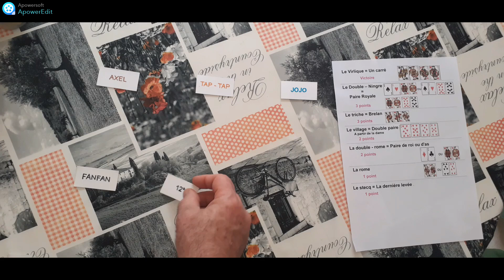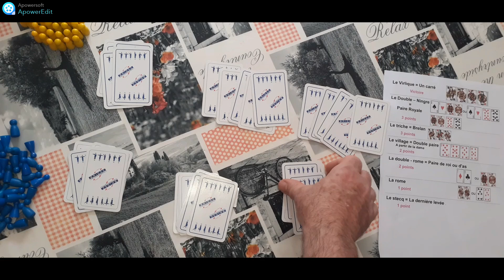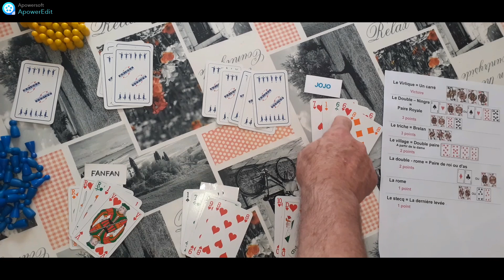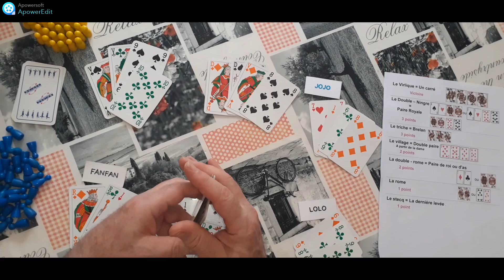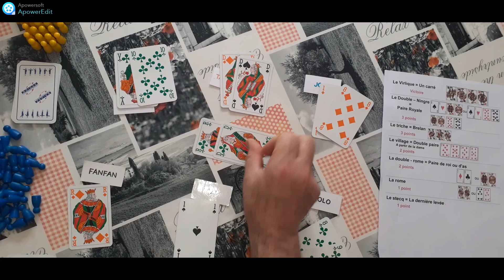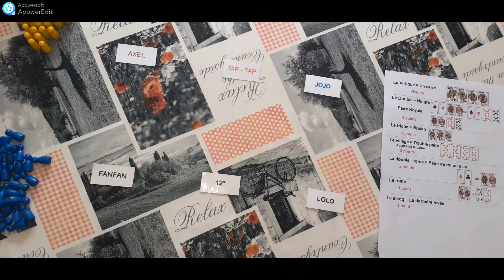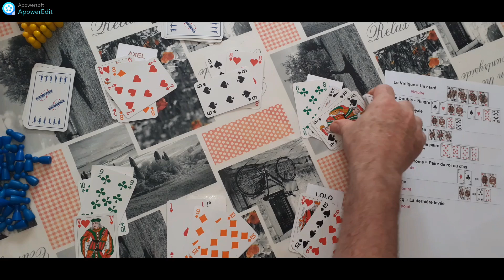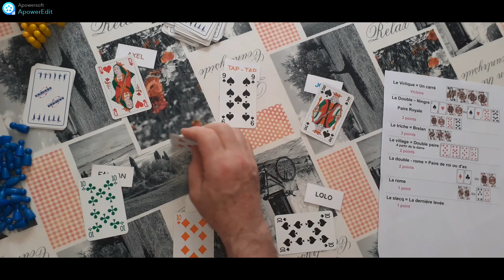Partie du jeu Romestecq